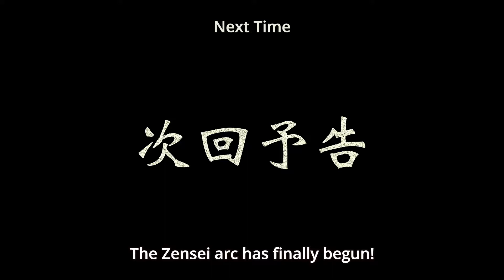Hitori no Shita - The Outcast Season 2 Episode 17 Preview